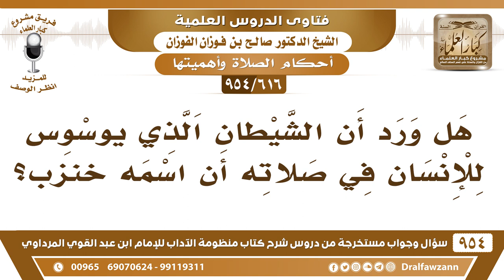[616 -954] هل ورد أن الشيطان الذي يوسوس للإنسان في صلاته اسمه خنزب؟ - الشيخ صالح الفوزان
-[616 /954] السؤال: هَلْ ورد أن الشيطان الذي يوسوس للإنسان في صلاته أن اسمه خنزب؟
الجواب: هذاك في الوضوء الذي على بالي أن هذا في الوضوء، أو الذي في الوضوء يُقال له: الولْهَان، والله أعلم.
للاشتراك في قناة الشيخ صالح الفوزان
سؤال وجواب من شرح منظومة الآداب ( 945 ) مقطع

للاستفسار والإقتراحات والدعم
رئيس الفريق
لمشروع كبار العلماء